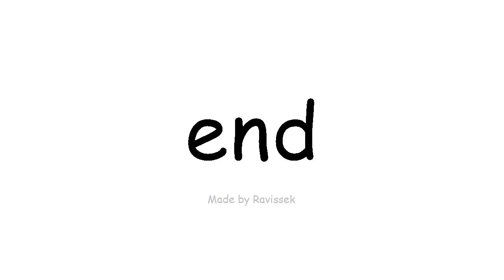ufunde English Ukuphela